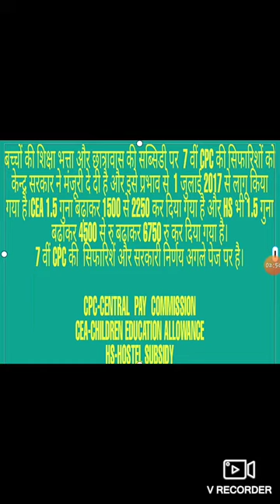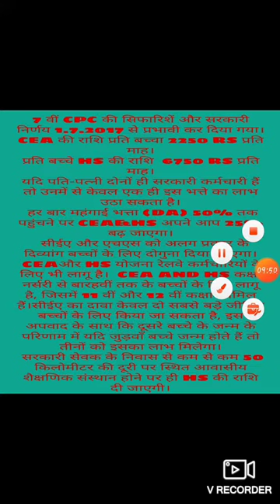Children Education Allowance for central govt employees.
7th CPC order 1 July 2017